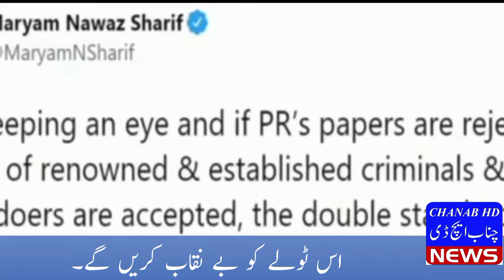Chanab HD News Headlines 01 PM | 19 February 2021 | Today Live News in Pakistan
Thanks See Our Description.